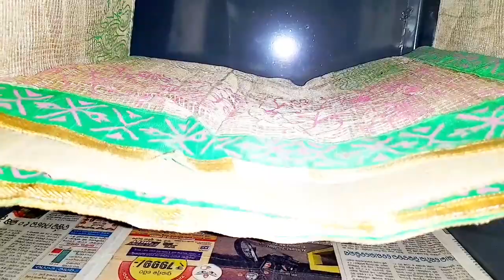Hanging organizer ବନେଇବା ଆଜି😎